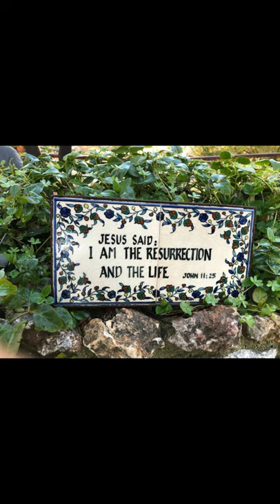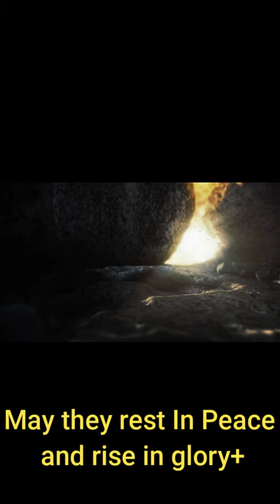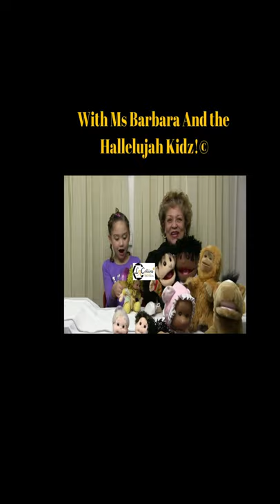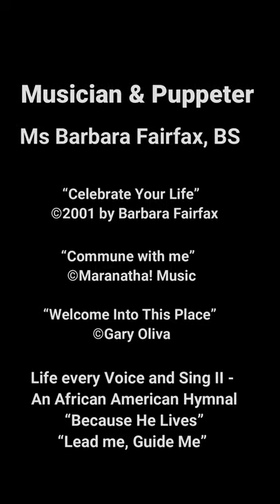2020 St John Evangelist EC Easter 5 May3 Fin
The Rev. Can Lynn A. Collins, D.Min and St. John the Evangelist Episcopal Church Family of  Lynbrook, NY invited you to Praise God with prayer, song and laughter with the Diocesan Bishop of Long Island. The Rt. Rev. Lawrence Provenzano teaches the Hallelujah Kids and St. John Evangelist Church School about Jesus the Good Shepherd. Join us as we Praise God, follow Jesus the Good Shepherd and remember those who are fighting against Covid-19. We honor and remember those whom God has called home this week.   PRAISE GOD!!